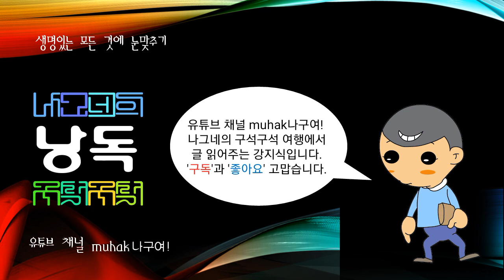레이캬비크(Reykjavik), 아이슬란드의 수도